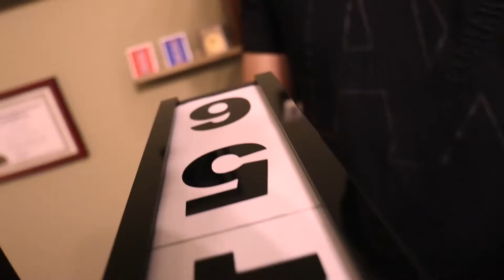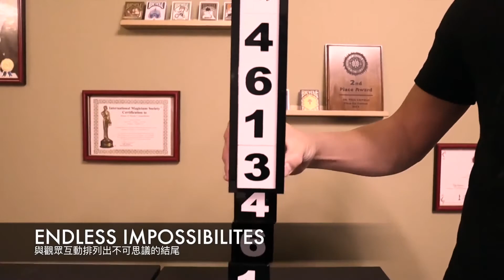Smart Cubes PLUS (Medium / Parlor) by Taiwan Ben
Smart Cube Plus is a NEW & IMPROVED version of smart cubes.

This new version has a SLICKER DESIGN, and has been thoughtfully tweaked to be MORE PORTABLE while STILL MAINTAINING THE IMPACT of its predecessor. This makes Smart Cube Plus the perfect "packs small, plays big" routine for ANY SHOW!

You present a hollow tube, a stack of six individual plastic panels numbered 1 through 6, as well as a tower of dice which are also numbered 1 through 6.

The tower of dice is arranged & STACKED IN SEQUENCE of their value from top to bottom. The panels are attached to the tube, but in the OPPOSITE SEQUENCE. Upon covering the tower of dice with the hollow tube, the tower of dice magically rearrange themselves to the EXACT SAME SEQUENCE AS THE PANELS!

You offer to repeat the trick a number of times, with DIFFERENT SEQUENCES EACH TIME!. You can arrange them by even or odd numbers, rotated cubes, mixed, jumbled or just plain out of order. Regardless of how mixed the tower of dice is, even the interactive ending with the spectator's Radom sequence IT WILL STILL MATCH THE PANEL PERFECTLY!. The cubes from the tower can be separated and shown as separate pieces.

Contains:
1 opaque tube
6 individual numbered panels
6 individual numbered cubes gimmicks
Variations moves and tips
Complete routine with online instruction video